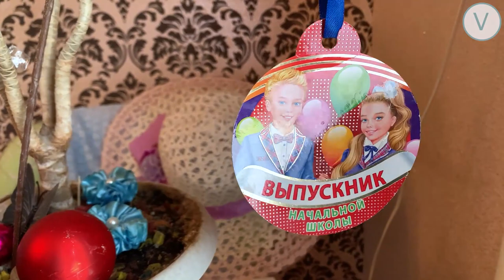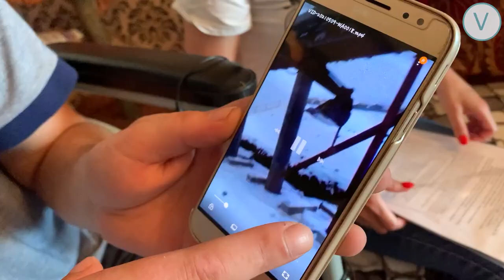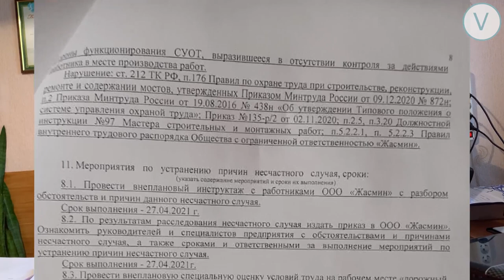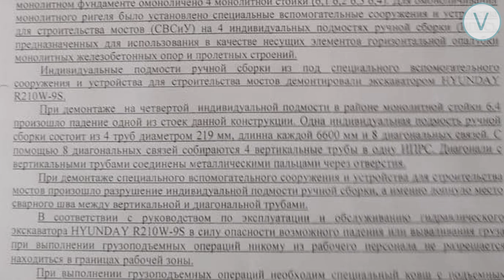Жуткий случай в ООО"Жасмин/Рабочему из Башкирии ампутировали ногу/Работодатель не платит компенсацию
С одним из рабочих ООО "Жасмин" г.Екатеринбурга произошел несчастный случай. При строительстве моста, на мужчину упала железная балка. Несколько дней в коме и ампутация ноги. К сожалению, работодатель не спешит выплачивать компенсацию. DarMediaGroup попытались разобраться, кто прав и кто виноват в происходящем.